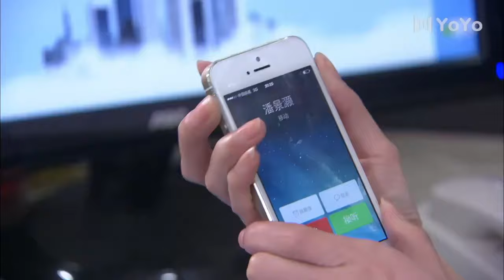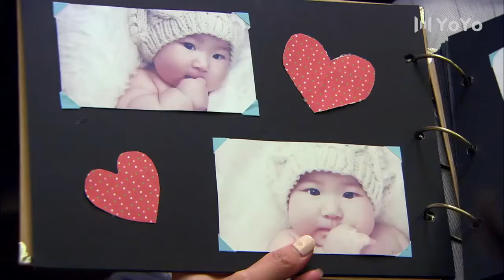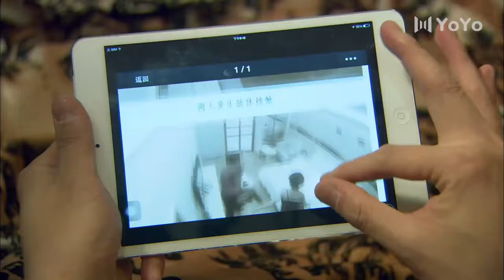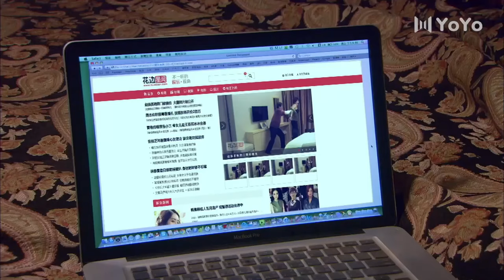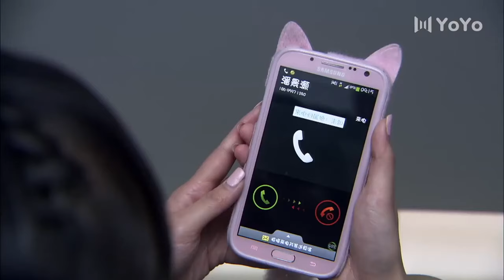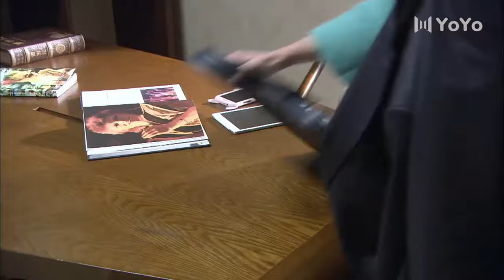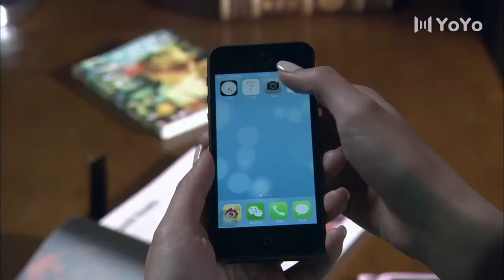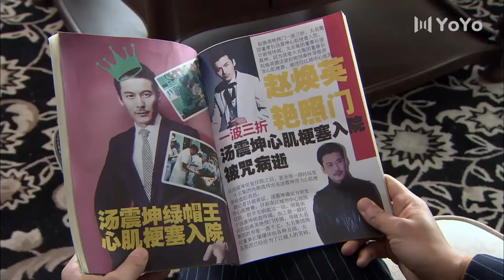都市电影！老板深夜闯入女孩房间，多亏女孩急中生智成功自救🥰中国电视剧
电视剧：情诫